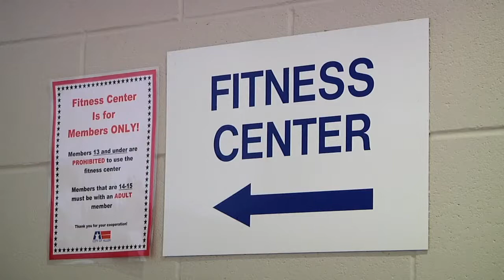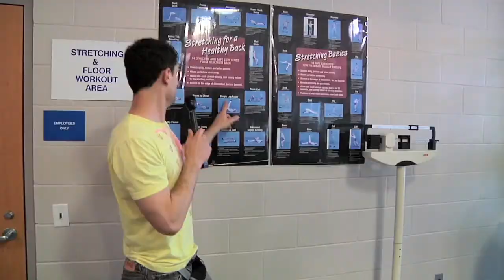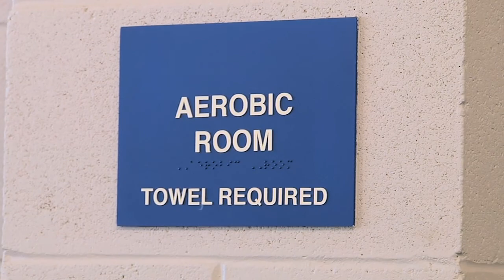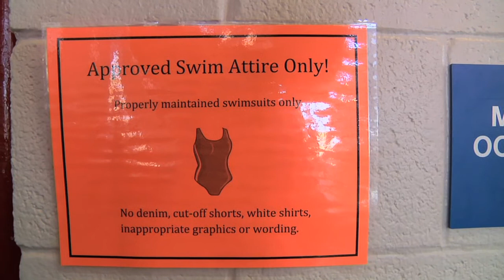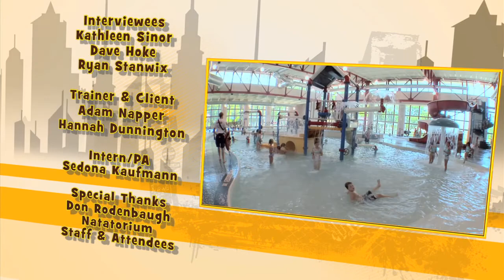Rec X (f. Flula) - Don Rodenbaugh Natatorium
The excitable German known as Flula Borg serves as tour guide to the Don Rodenbaugh Natatorium in Allen, Texas. Co-hosted by Ashley Kamrath, "Rec X" explores City of Allen Parks & Rec facilities.